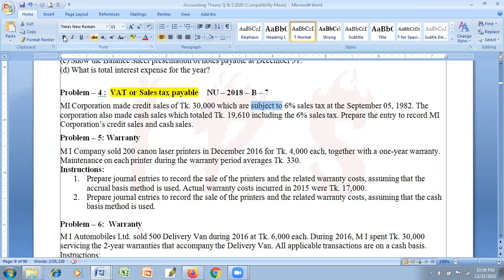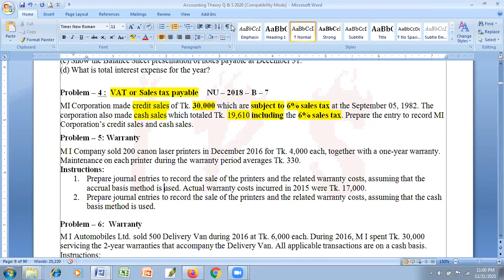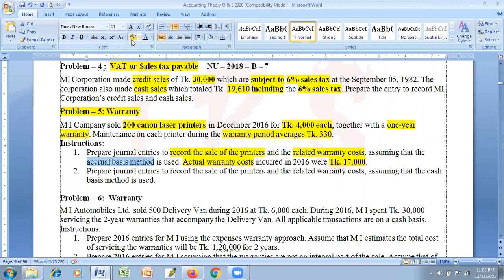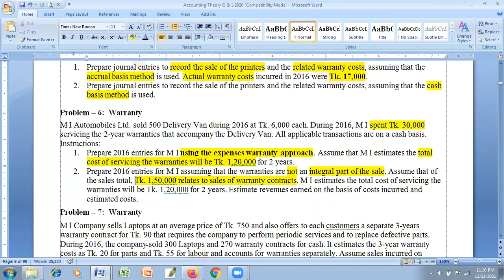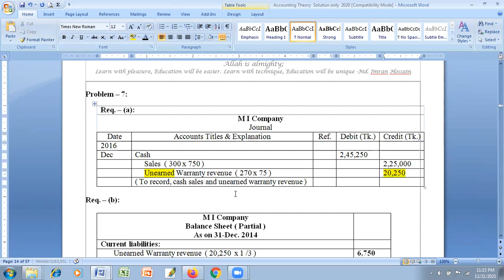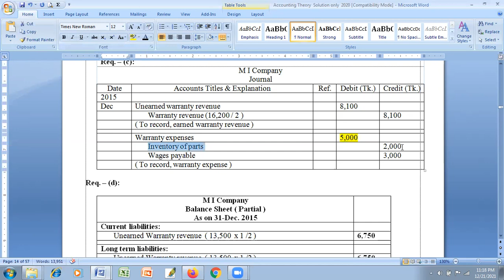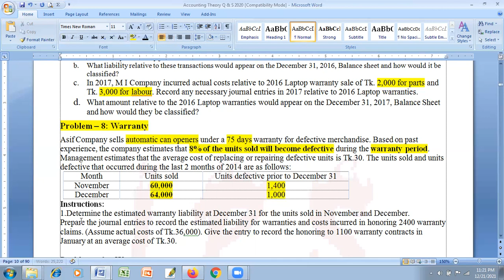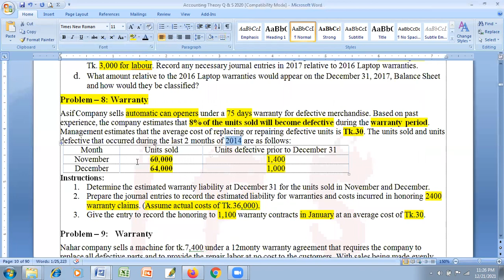ACCOUNTING THEORY LECTURE - 4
THIS IS MADE FOR BBA 4YR STUDENTS OF NATIONAL UNIVERSITY